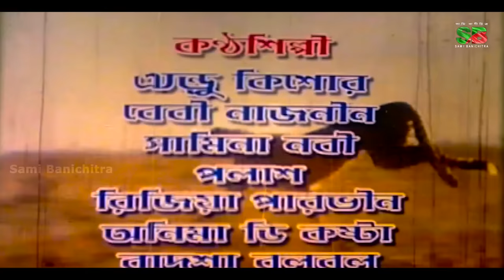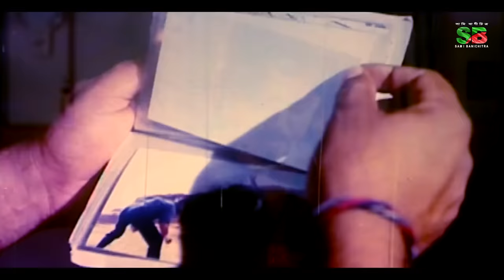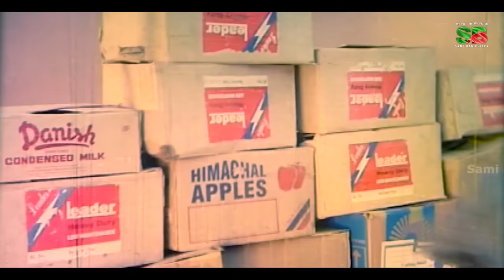Baghe Baghe Lorai | Bangla Full Movie | Rubel | Alexander Bo | Shanu | Mizu Ahmed | Humayun Faridi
Movie : Baghe Baghe Lorai
Cast: Rubel, Alekjandar Bo, Shanu,S holeli, Pipasha, Sahin Alam, Mizu Ahmed , Humayun Faridi
Singer : Andro Kishor & Baby Naznin
Language: Bangla
Category: Bengali Movie
Label : Sami Bani chitra